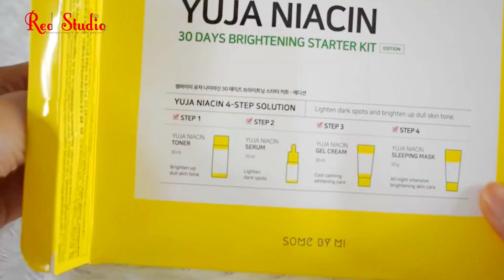উজ্জল ফর্সা ত্বক মাত্র ৩০ দিনে। How to use some by mi Yuza Niacin Kit।Some by Mi।Red Studio